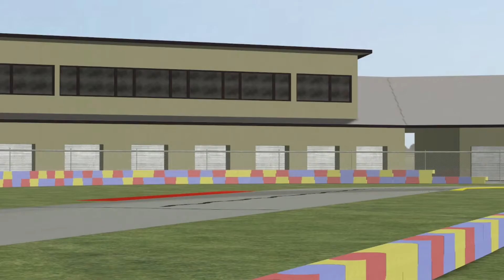Sim Kart Modding X30 Nationals